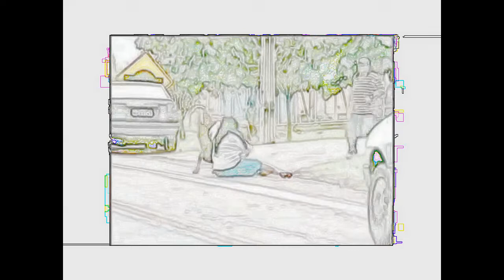Life of a workin man (cover-video remake)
Just sayin